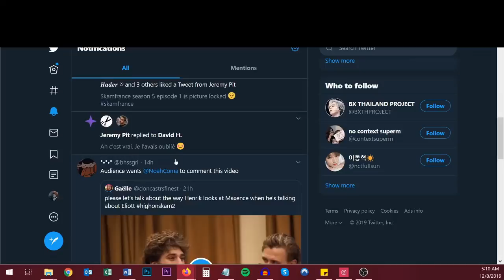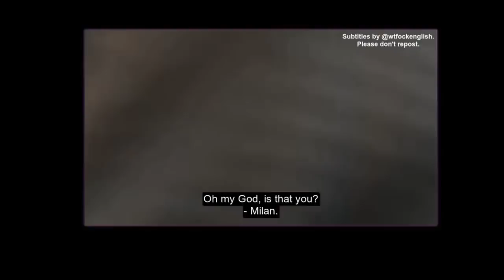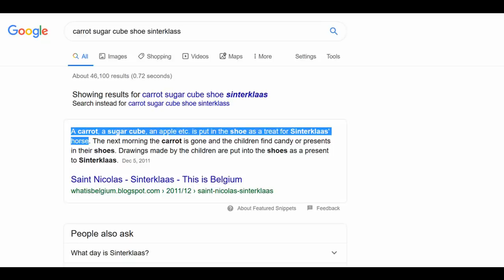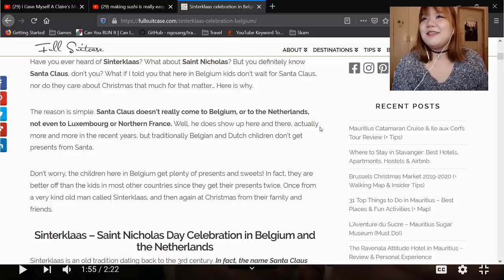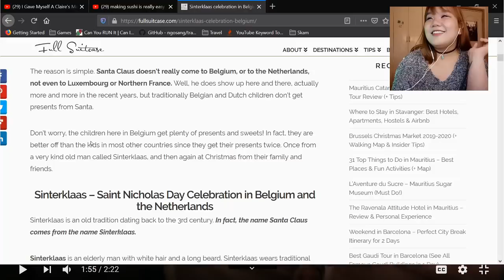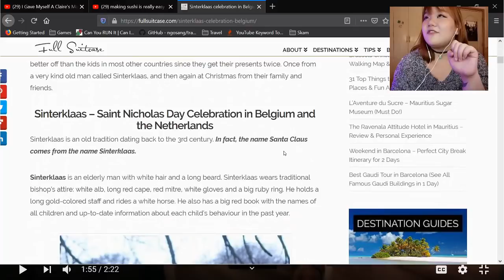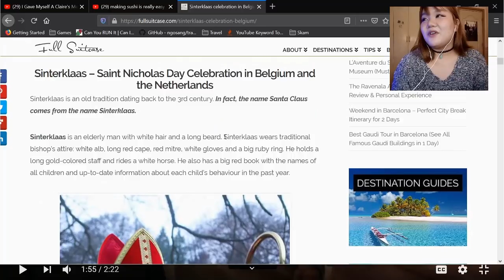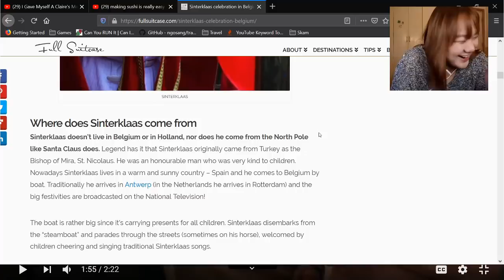skam belgium season 3 episode 7 and 8 is out to kill us all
@wasab3 (IG)
@noahcoma (TUMBLR)
@noahcoma (TWITTER)

Skam Belgium, is the Belgian international remake of Norwegian Skam. Season 3 revolves around Robbe IJzermans and his story.